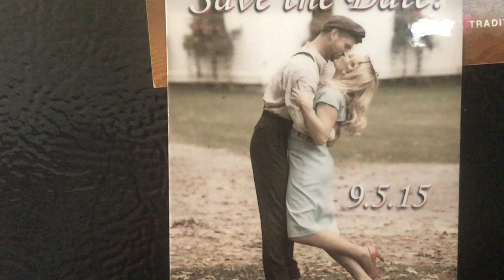A picture of a couple kissing on the refrigerator